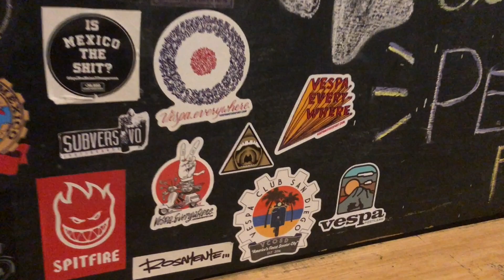Mexico City to Guadalajara Vespa Trip - Day 1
San Diego & Mexico City